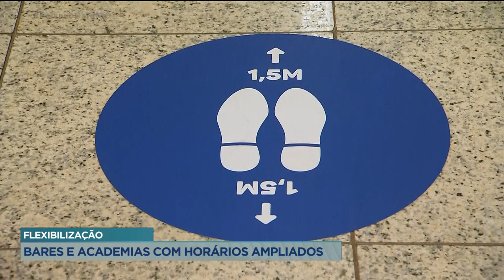FLEXIBILIZAÇÃO: BARES E ACADEMIAS COM HORÁRIOS AMPLIADOS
VOLTAMOS A FALAR AGORA SOBRE O NOVO DECRETO QUE FLEXIBILIZOU ATIVIDADES NÃO ESSENCIAIS EM GOIÂNIA AOS FINAIS DE SEMANA. A REPÓRTER JAKELINY MENDONÇA ESTÁ NO PAÇO MUNICIPAL E TEM MAIS INFORMAÇÕES.